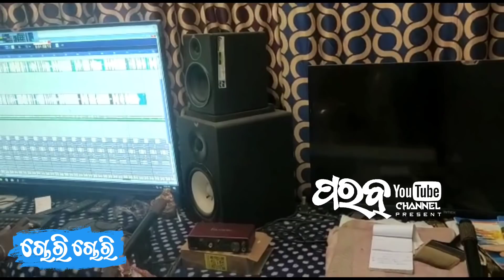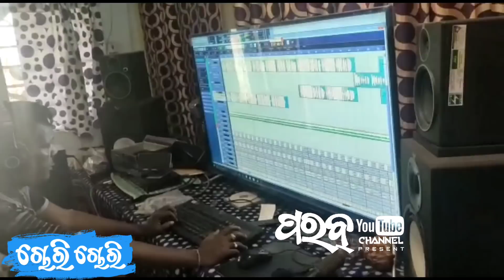ONE SIDE LOVE | LEDE & MAMALI | New Koraputia Desia Song | PARAB |New Odia Song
🎶Credits :-

🎵 Song :  ONE SIDE LOVE
🎤 Singer : LEDE & MAMALI
✍️ Lyrics : RAGHUNATH
🎶 Mastering : PRADEEP BHAI
🎩 Producer : CHANDAN KUMAR
🃏 Banner : KORAPUT REVIEW (PARAB)
📽️ Recording : CASIO STUDIO, JEYPORE
🎬 PARAB Production House

🎶 Watch (Listen)  more :-

THIS CONTENT IS COPYRIGHT TO "KORAPUT REVIEW" YOUTUBE CHANNEL.